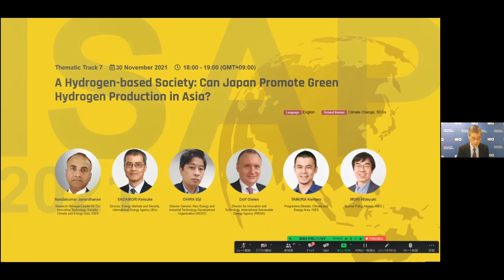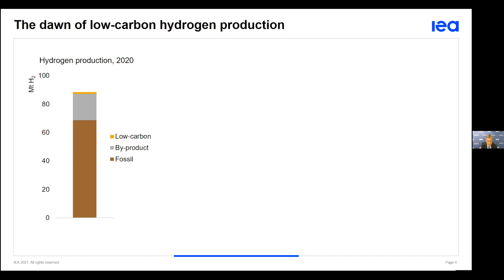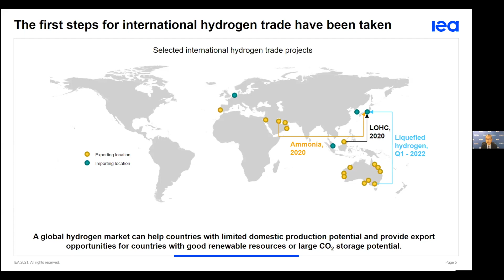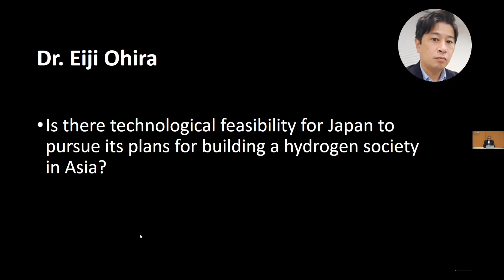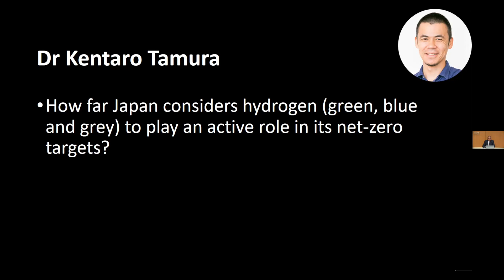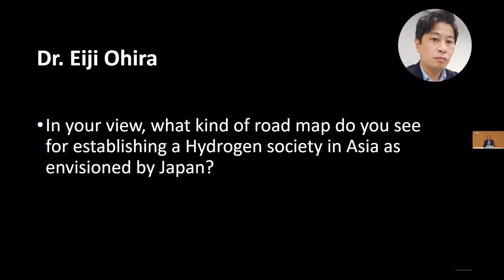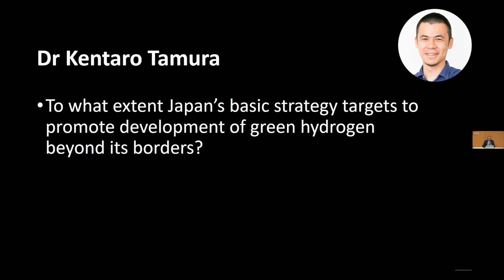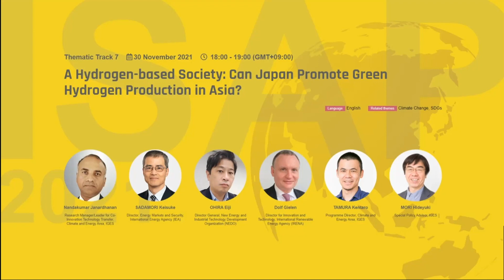Thematic Track 7: A Hydrogen based Society: Can Japan Promote Green Hydrogen Production in Asia?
Hydrogen has disruptive potential as a clean fuel in numerous energy and non-energy applications. The efficient deployment of hydrogen and fuel cell technologies can potentially play a key role in Asian economies’ acceleration towards ambitious decarbonisation targets. Japan has advanced hydrogen technologies and is aiming to expand these solutions domestically and overseas, in support of a new hydrogen infrastructure value chain. These plans are consistent with Japan’s aspirations to lead the world in creating a “hydrogen-based society”. It will require adapting existing technologies to diverse contexts as well as generating a higher level of interdependence with countries that could play an important role in the value chain. This session aims to deliberate about three critical aspects. First, it aims to discuss the existing policies and technologies for hydrogen development in Asia. Second, it will examine the economic, technological, as well as geopolitical dimensions of a potential hydrogen society in Asia. Third, considering the importance of green hydrogen, the session will consider a cooperative regional framework for promoting its use. The development of green hydrogen and the contribution it makes to clean energy development will positively contribute to helping countries accelerate towards net-zero.

November 30th, 2021 @IGES
A Hydrogen-based Society: Can Japan Promote Green Hydrogen Production in Asia?

- Nandakumar Janardhanan -- Research Manager/Leader for Co-Innovation Technology Transfer, Climate and Energy Area, IGES
- SADAMORI Keisuke -- Director, Energy Markets and Security,  @IeaOrg (IEA)
- OHIRA Eiji -- Director General, New Energy and Industrial Technology Development Organization (NEDO)
- Dolf Gielen -- Director for Innovation and Technology, @IrenaOrg (IRENA)
- TAMURA Kentaro -- Programme Director, Climate and Energy Area, IGES
- MORI Hideyuki -- Special Policy Advisor, IGES